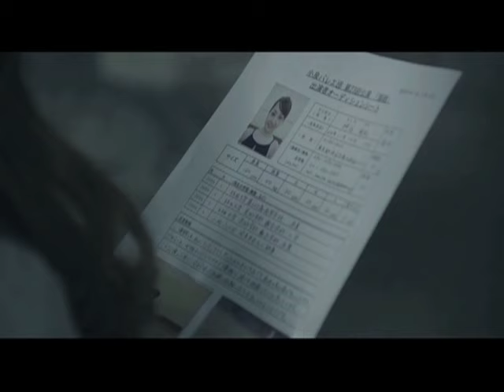GIRL NEXT DOOR / Silent Scream short ver.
girl next doorが、広告なしで全曲聴き放題【AWA/無料】

"・CDを購入：
水嶋ヒロ　原作/脚本/特別出演で話題の新曲。　4/13発売の「Silent Scream」 シングルには約16分に及ぶフルストーリー盤が収録されます。　全国のセブンイレブンでも豊富な写真素材で編集されたBOOKタイプのセブンイレブン限定版も発売決定!! 　4/27には3枚目のアルバムとなる「Destination」もリリース。こちらには約5分のミュージックビデオ版が収録。誰もが思い迷う本当の自分探し・・・この楽曲は見る者聴く者にきっとそんなことを思い起させることでしょう。

「silent scream」特設サイト開設。

4/27発売　3rdアルバム「Destination」
Kento moriとのコラボで話題となった「Freedom」、レコード大賞受賞曲「Ready to
be a lady」をはじめ最新シングル「silent scream」も収録!!
GIRL NEXT DOORの魅力がぎっしり詰まった快心の1作!!"